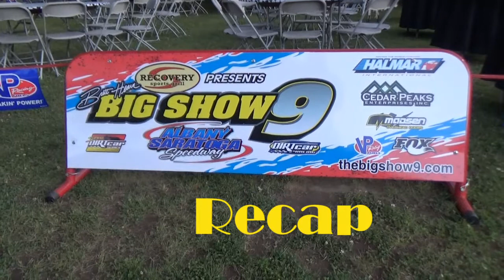Brett Hearn's Big Show 9 Victory Lane Tim McCreadie